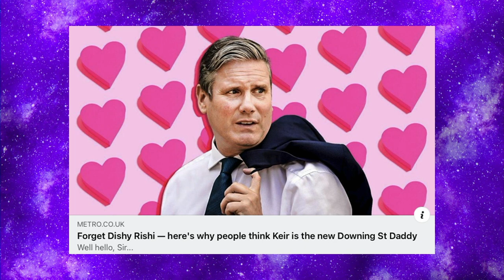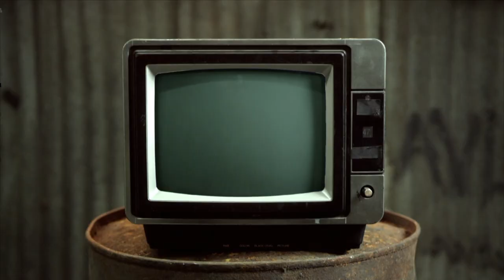All That Sparkles.... - Chewing The Cud - S05E28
This week we visit Manchester's Sparkle Weekend @sparkle.charity as we look forward to Transpride in Brighton @transpridebrighton.